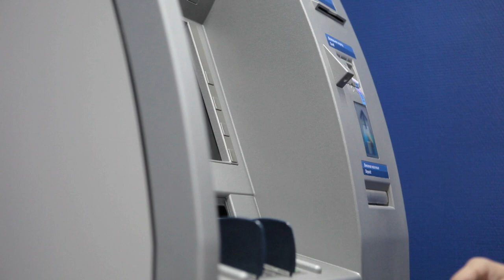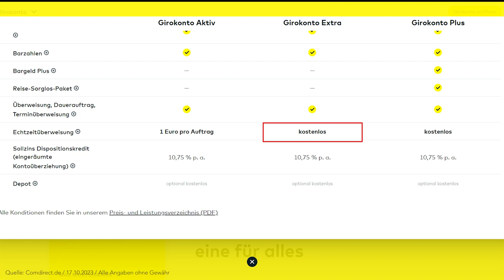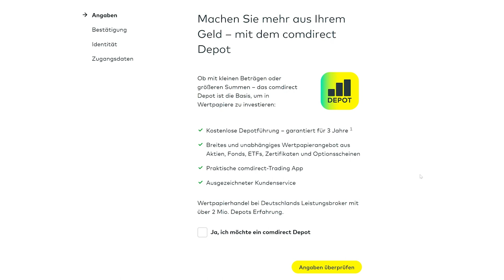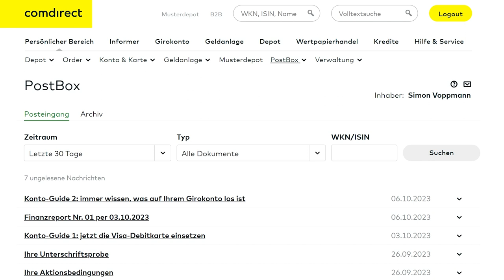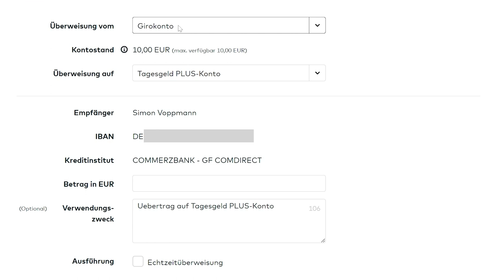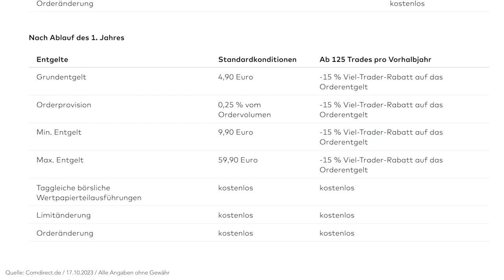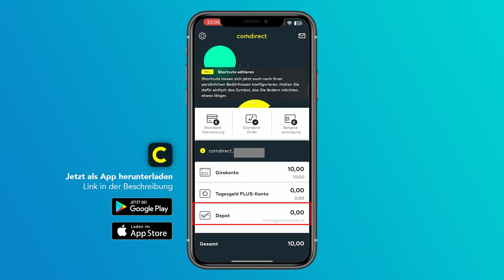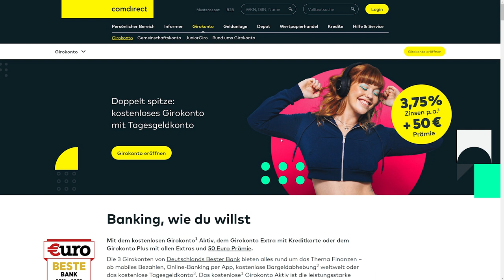Comdirect (Tutorial): Alles was du zum Girokonto & Depo wissen musst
Was ist die Comdirect?
Was kann das Girokonto und Depot bei der Comdirect alles und wie sind die Konditionen? Alles, was du darüber zum Einstieg wissen musst, erkläre ich dir ausführlich und einfach in diesem Tutorial.

Inhaltsverzeichnis
00:00 - Einleitung
00:09 - Überblick & Preise
03:39 - Konto eröffnen & Karte aktivieren
07:25 - Oberfläche
09:31 - Überweisungen & Karten
12:57 - Depot (Wertpapierhandel)
15:37 - Kredite & Sparen
16:41 - Einstellungen

Produktion:
► Skript: Simon Voppmann
► Schnitt & Design: Simon Voppmann